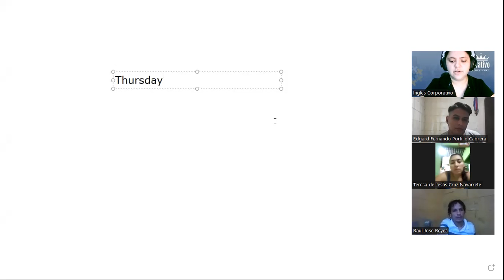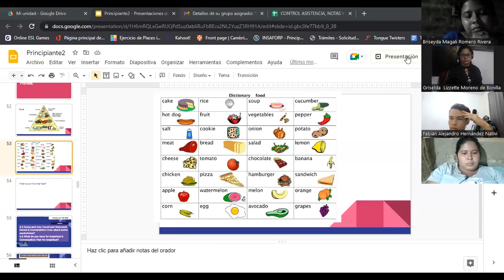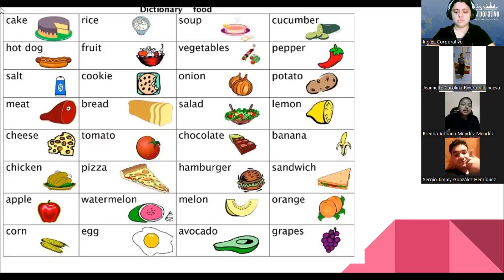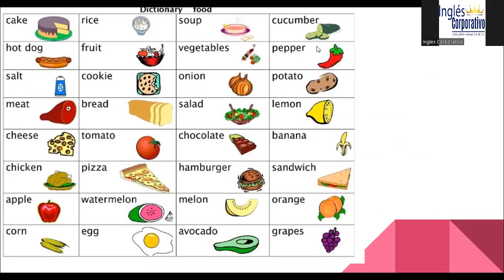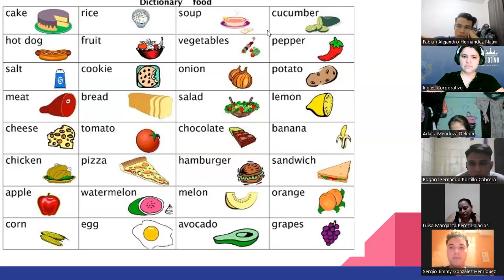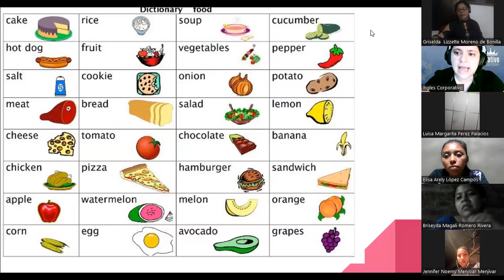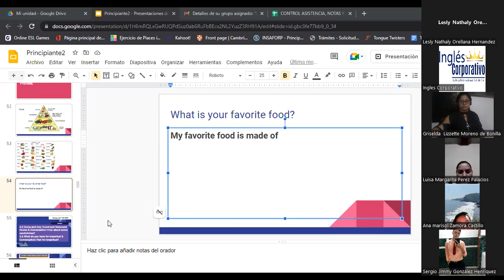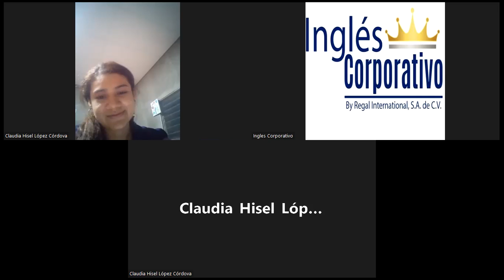Inglés Corporativo-01-09-22-Food Vocabulary Practice